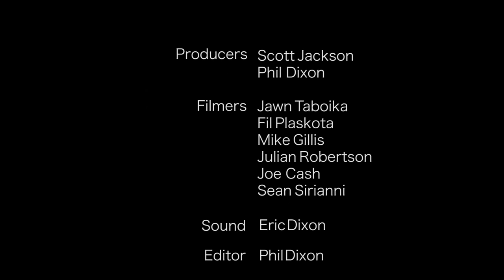K-Pom vs Da Vinci - GNB 2016 - 2 vs 2 FINALS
2016 Great North Battle

Hosted By: Scott Jackson @scottjacksonbb

Produced : Scott Jackson Phil Dixon

Filmed By:
Jawn Taboika
Fil Plaskota
Mike Gillis
Julian Robertson
Joe Cash
Sean Sirriani

Audio By:
Eric Dixon

Edited By:
Phil Dixon